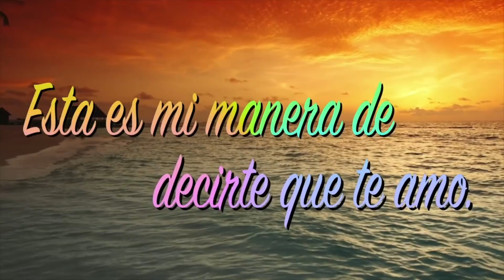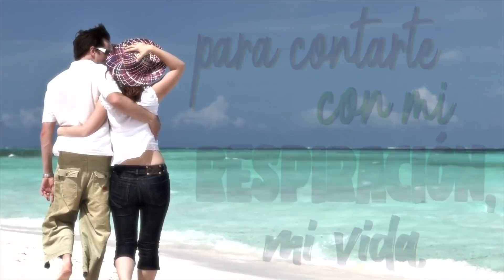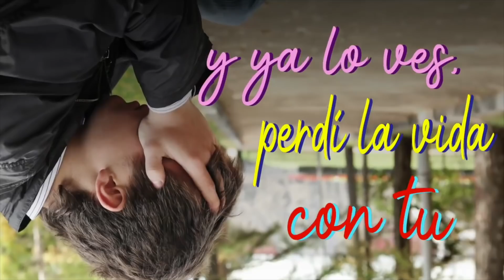❤ Sigo Enamorado De Ti...❤ 💖💓💘Abre este video y sabrás porque.